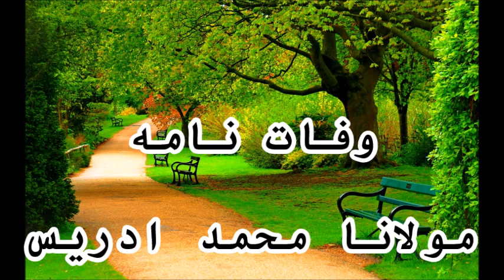1 وفات نامه , Maulana Mohammad Idress, Pashto Islami Bayanona